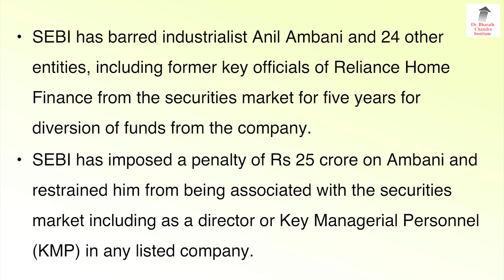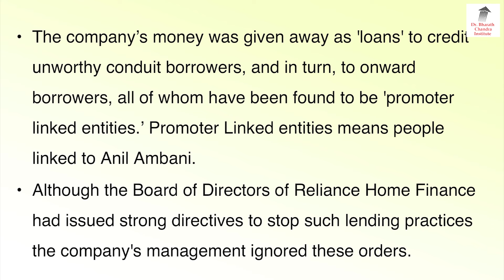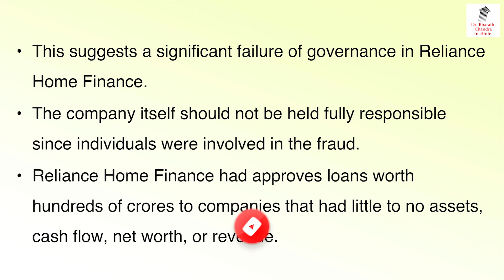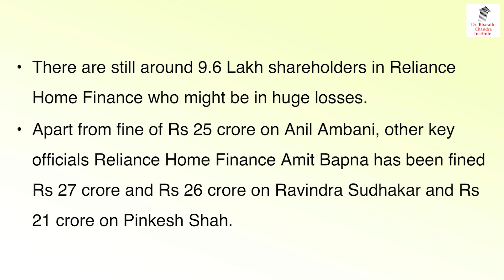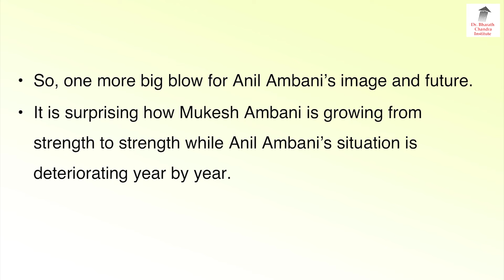Anil Ambani Banned From Stock Markets For 5 Years By SEBI!!